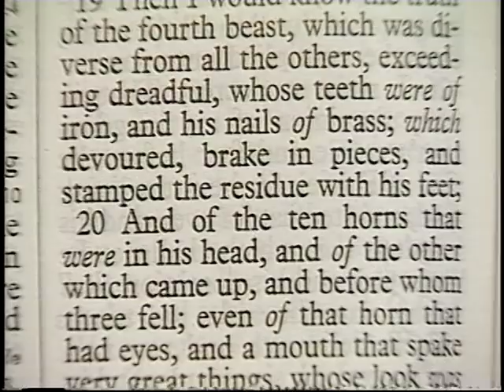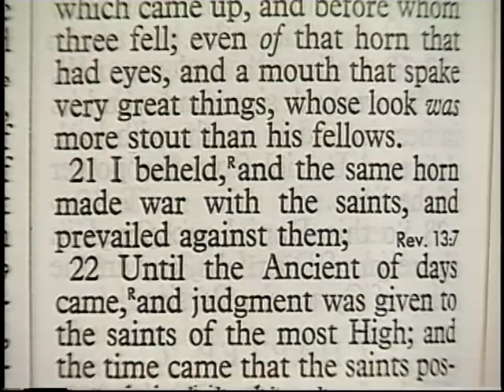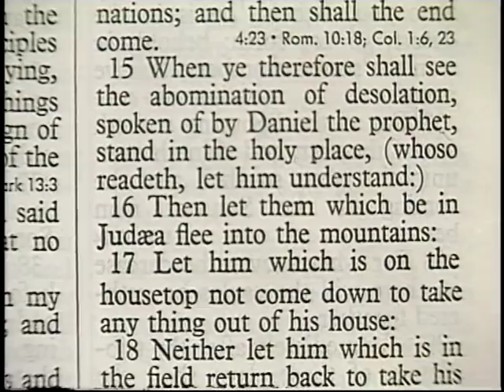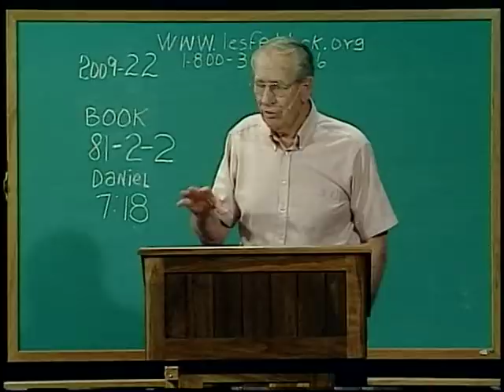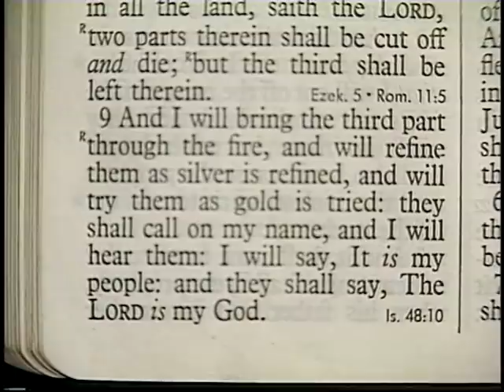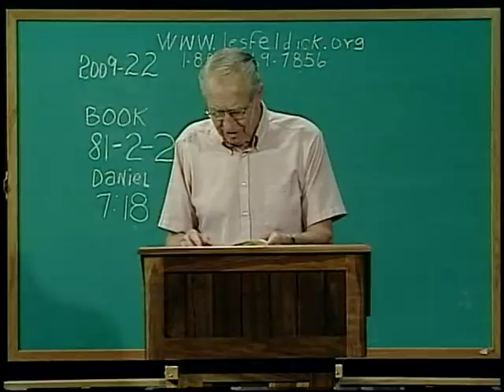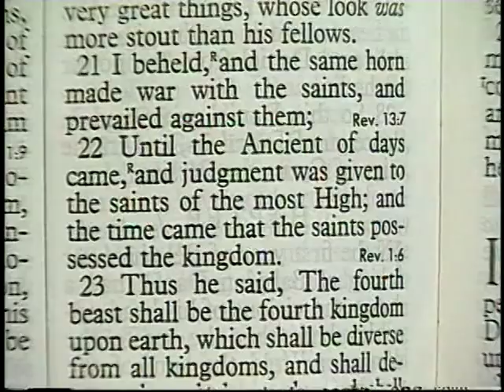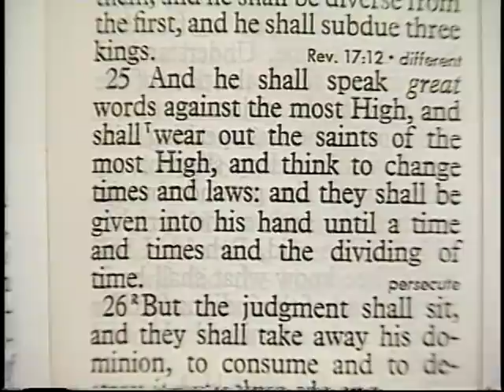966 - Les Feldick Bible Study - Lesson 2 Part 2 Book 81 - The Four Great Empires Interpreted - 2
THE FOUR GREAT EMPIRES INTERPRETED - 2
Daniel 7:14-9:2
Okay, good to see everybody back. For those of you joining us on television, if you would like to come in for an afternoon of Bible study and coffee and all the goodies over there – it’s almost like a feast day, isn’t it?  Just come over to Tulsa, normally the first Wednesday after the first Sunday, and you’ll enjoy the day.  We’ve got folks today from Oklahoma City, Enid, Texas, Florida, and Nevada. My goodness, I hope I didn’t miss anybody.  But anyway, we’re always glad to have visitors come in and join us.
All right, this is a Bible study. We’re going to just keep right on going verse-by-verse through Daniel chapter 7, and we’ve just left off at verse 18.  And again, I do want to thank our television audience for all of their kind letters and prayer support and financial support.  I can’t renege on doing that.  All right, verse 18 again:
Daniel 7:18a
“But the saints of the most High shall take the kingdom,…”  Now you know, people will just do anything with Scripture and twist it for their own ends.
Now, I don’t know when it started, but somewhere back in church history there was a movement abroad called Reconstructionism. What they were really preaching was that the Church would finally take over the world almost by force, militarily, and then be ready to hand it over to God at His Second Coming or whenever.  And as a result of that theology came two of our favorite hymns, at least they were for me when I was a kid. One was “Onward Christian Soldiers.”  Now just stop and think a minute.  See how militaristic that is?  And it is the same way with “The Battle Hymn of the Republic.” It is militaristic.
And that’s not the way God is going to do it.  God is going to let the Body of Christ fill up, and then He will take it out in the Rapture.    In will come the anti-Christ and those final seven years, and then Christ Himself will be the One that will take the world by force with His wrath and vexation of those final seven years, especially the last three-and-a-half.  So anyway, it’s amazing how people can twist the Scriptures to fit their own theology.   All right, so enough of that.  Now we can move on to verse 19.  Daniel goes on.
Daniel 7:19a
“Then I would know the truth of the fourth beast,…” Or this fourth empire.   Now never lose sight of what I closed with.
In Daniel’s day, yes, Nebuchadnezzar came in 606 B.C.  They held forth for a hundred years or so.  Then came the Medes and the Persians, which is present day Iran and a part of the world just north of them.  Then came Alexander the Great and what we call the Greek Empire. Then that faded away.  A couple of hundred years later and the Romans came in.  And, of course, the Roman Empire held forth, like I said in the last half hour, until around the fourth or fifth century.
After that you have the appearance of Mohammad and the world of Islam.  They pretty much became the occupiers of that part of the world up until World War I when the British took over the Mandate of Palestine and so forth.
Daniel 7:19
“Then I would know the truth of the fourth empire, (the Roman) which was diverse from all the others, exceeding dreadful, whose teeth were of iron, (See, that’s exactly the way it was seen in Nebuchadnezzar’s dream as well.) and his nails of brass; which devoured, broke in pieces, and stamped the residue with his feet;”
Now all that shows is the absolute authority of these empires, and this Roman Empire especially.  But, the Revived Roman Empire that’s going to appear for the final seven years of Daniel’s 490 years of prophecies, which will be coming, maybe not this taping but the next one.  That will even be worse than anything that has ever been before, because it is an outpouring not only of God’s wrath, but of Satan’s.  Satan, as we’ll see later, is also a major player—especially in those last three-and-a-half years.
All right, now verse 20.  This is definitely Tribulation ground, because the ancient Roman Empire was not associated with the ten horns and so forth.  So whenever you get to ten horns and ten crowns, then we’re leaping up to those final seven years.
Daniel 7:20A
“And of the ten horns that were in his head, and of the other which came up, and before whom three fell;…”  Now remember, we’re talking about nations.  We’re not talking about some creature with ten horns sticking out of his head.  We’re talking about an empire composed of ten distinct nations and kings and so forth.  All right, out of the ten, three will disappear.
Now for thirty years I’ve taught it, and I still haven’t found any reason to change. It is that I feel these ten nations will be the original ten that came out after World War II.